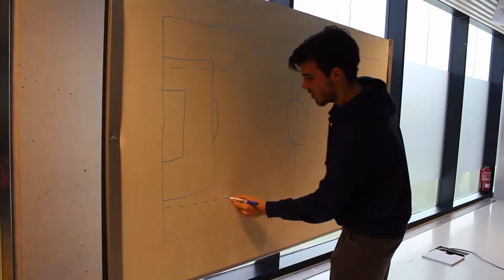Alberto tras el Alcobendas CF 0-3 Juvenil A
Entrevista a Alberto Bernardo tras el Alcobendas CF 0-3 Juvenil A.